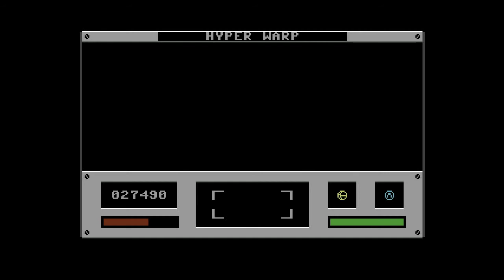Super Nova V2 - C64 Longplay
Super Nova is a home-brew space shooter game by Peter Otto for the Commodore 64.
It pays loosely homage to the old Atari classics Starmaster and Star Raiders.

Instructions:
Your star system is attacked by six enemy battlestars that try to reach and destroy the sun. Your mission is to stop them!

This video is uncut (no snapshots).